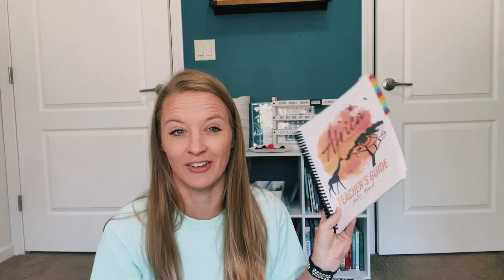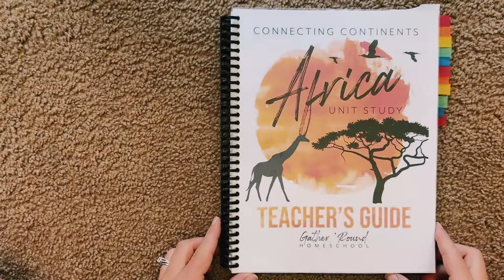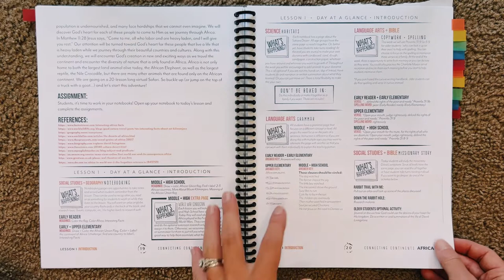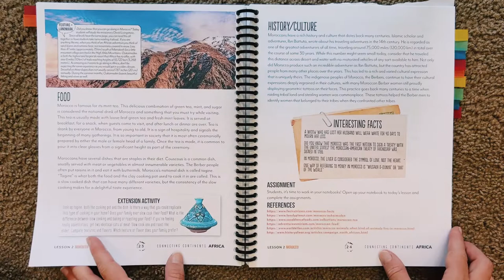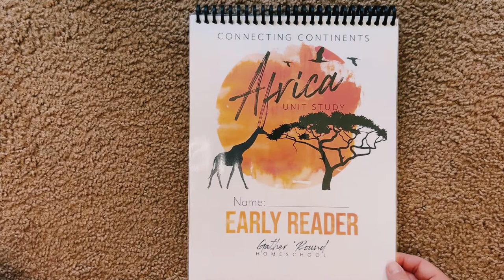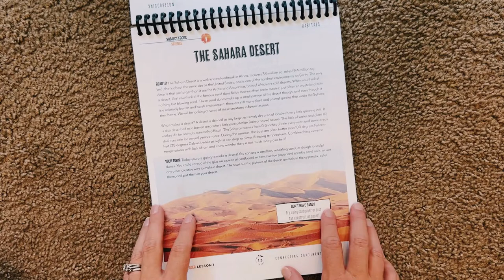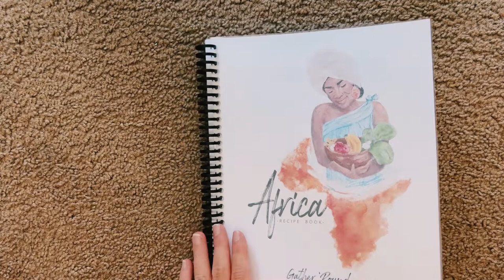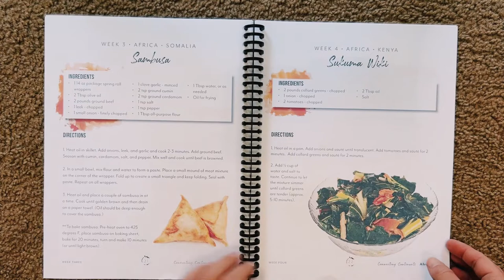AFRICA FLIP-THROUGH | Gather Round Homeschool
Hey y’all!
Today's video is a simple flip-through of the Africa Unit from Gather Round Homeschool. I hope y'all enjoy!

⭐ LINKS : ⭐